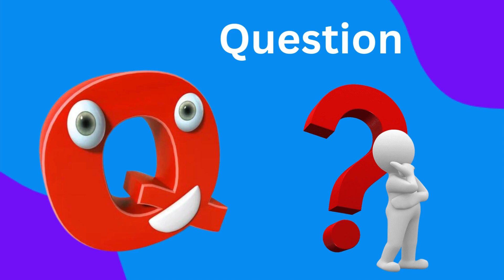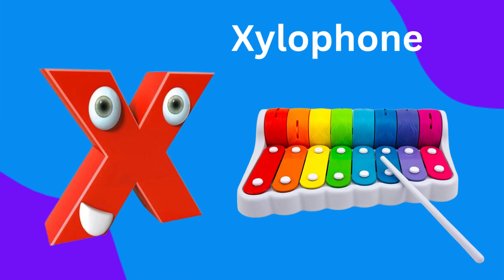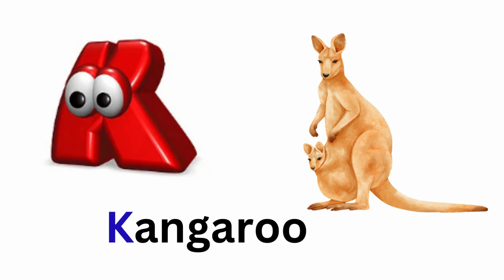ABC For Kids, Abc Phonics Song For Toddlers | Nursery Rhymes | Abc Song, Learn Abc Alphabets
ABC For Kids, Abc Phonics Song For Toddlers | Nursery Rhymes | Abc Song, Learn Abc Alphabets | Star Kids

Star Kids